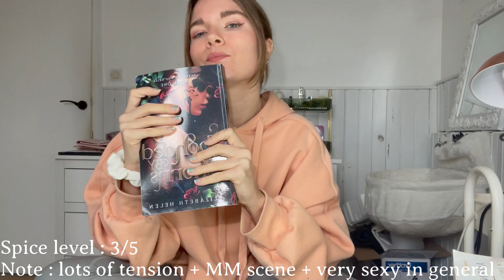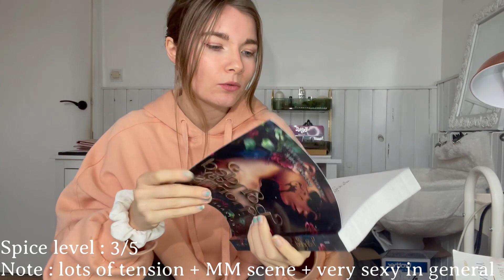Spicy book recommandations | Best Spice I've read in 2023 | Romance, Fantasy Romance